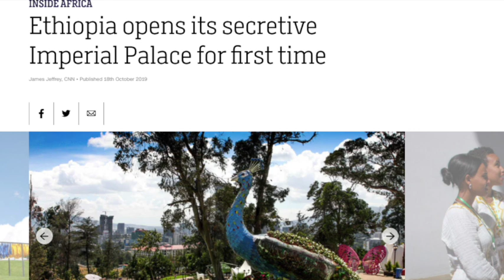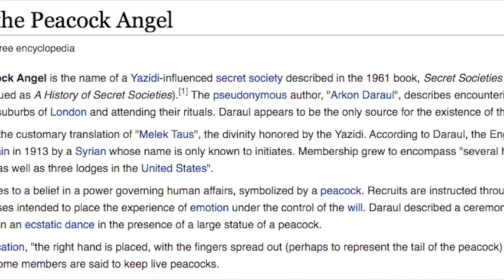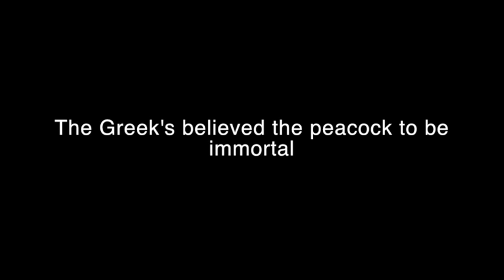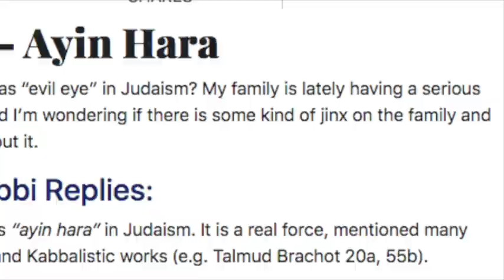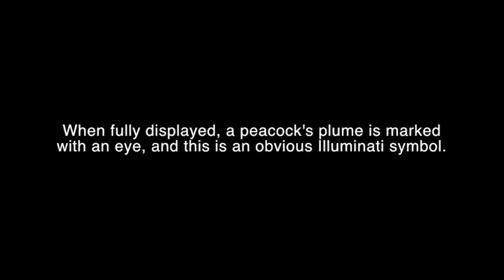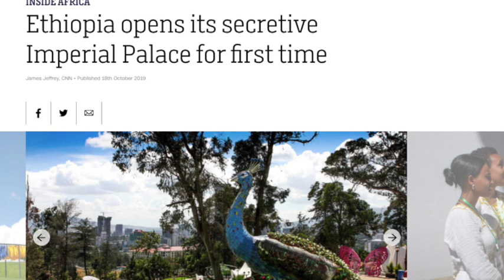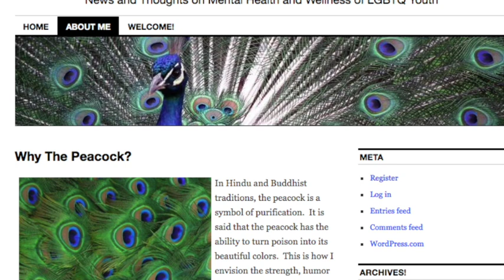የወፏ ሚስጥር ምን ይሆን?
በአዲስ አበባ ከተማ በቤተ መንግስት አካባቢ የንጉስ ውፍ ሃውልት እንዲቆም ተደርጓል።
ብዙዎችም የንጉስ ወፍ በታሪክ ምንን ያመለክት ይሆን፥ ሚስጥሩስ ምን ይሆን በማለት እየጠየቁ ነው።
ከተማውን ለማስዋብ በጌጥነት የቆመ ውይስ ሌላ ትርጉም ይኖረው ይሆን?